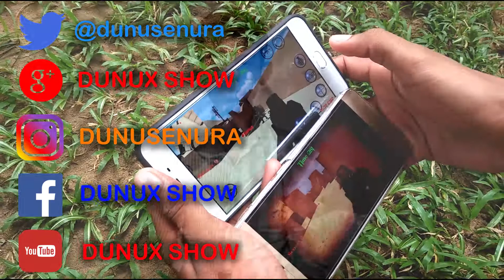Lan Game In Sinhala Review 2018 New LWP_LAN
Mobile Lan game you can more fun More Friend can joint fast on hotspot For Your Mobile Offline Play This Game Sinhla review Dunux Watching This Video Thanks...You All.